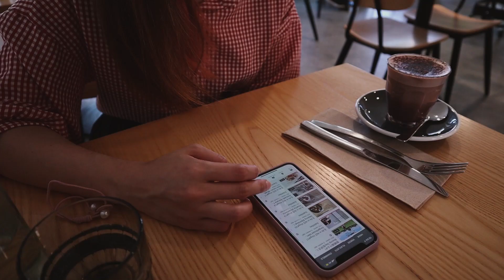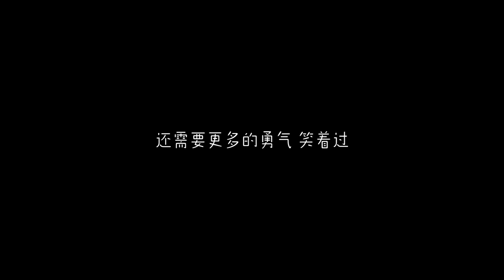纽西兰生活 Vlog#26 海外的我们这样过春节 l 大年初一Cafe吃包 l 酥皮年糕你吃过吗